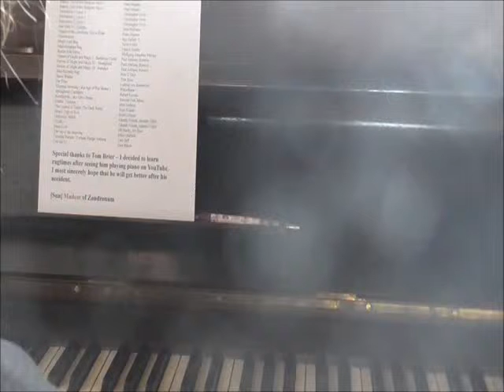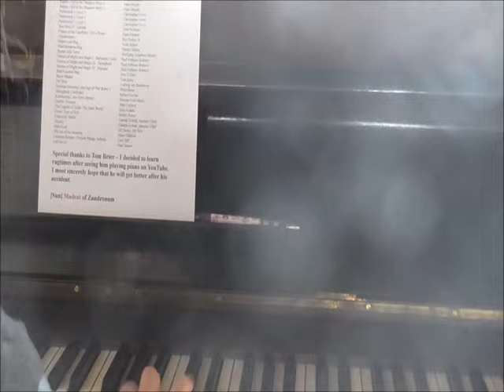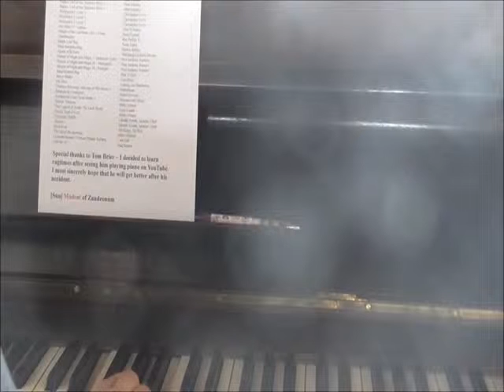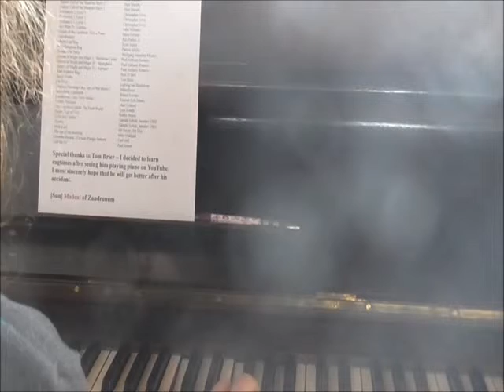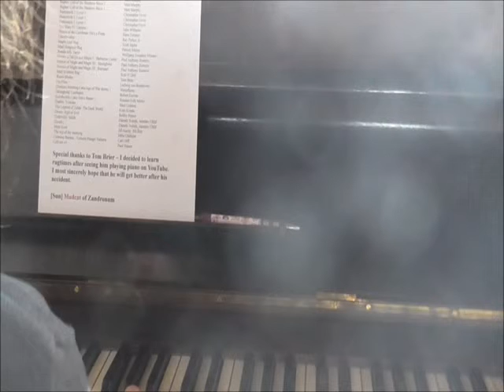Some music from Golden Axe I and III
Jeoren Tel - Battlefield
Jeoren Tel - Wilderness
Naofumi Hataya , Tatsuyuki Maeda - Vast Field